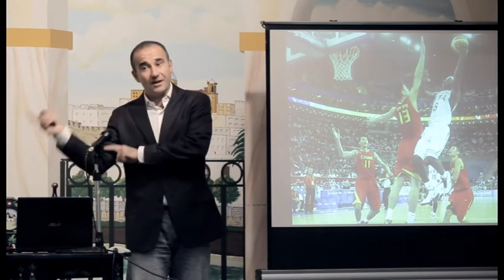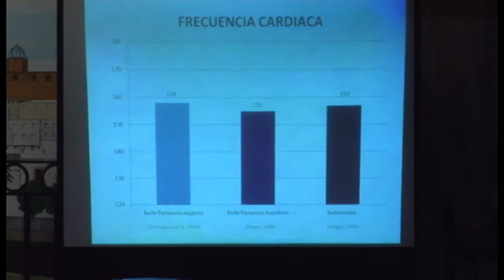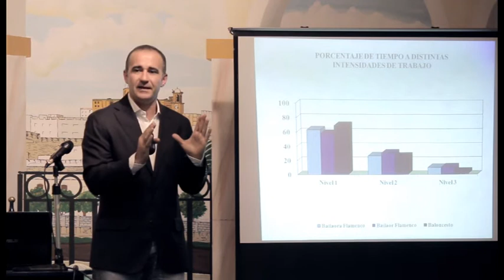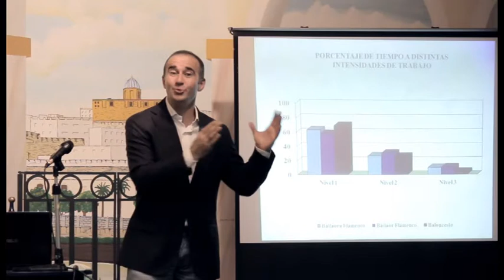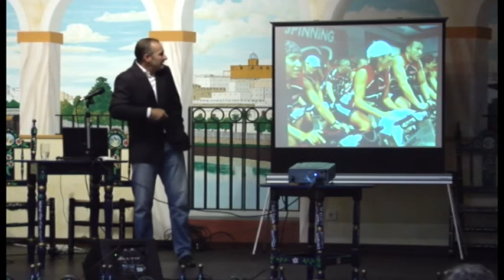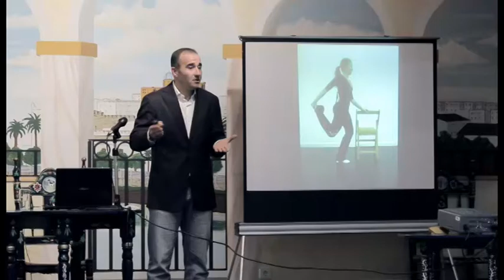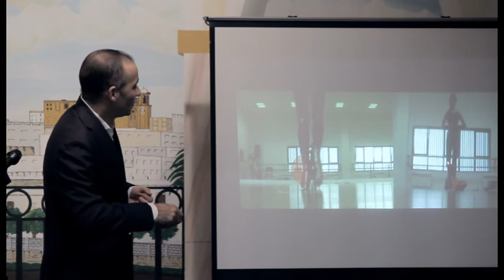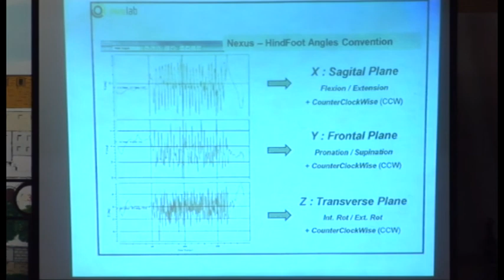FER. Conferencia "El baile flamenco desde la perspectiva de las ..." por Alfonso Vargas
FLAMENCO EN RED 2013/2014 Conferencia "El baile flamenco desde la perspectiva de las Ciencias de la Actividad Física y la Salud" Alfonso Vargas, Doctor por la Universidad de Cádiz.